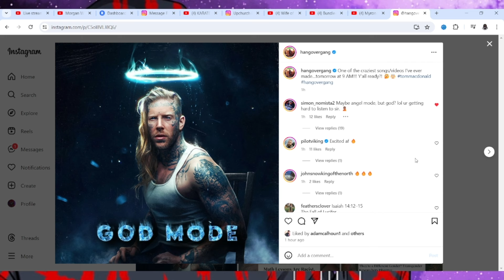LET'S SEE!!! Tom MacDonald ATTACKS GOD? (WE DON'T KNOW)